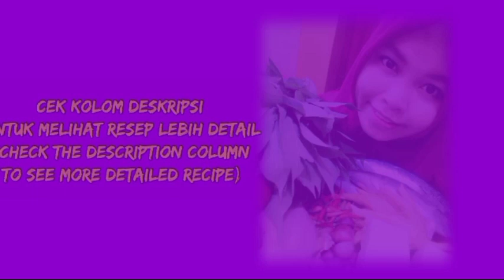resep nasi goreng tempe,nasi goreng kampung yang enak || tempe fried rice recipe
Cara membuat nasi goreng tempe || how to make tempe fried rice

bahan²/ingredients :
1 piring nasi/1 plate rice
1 papan kecil tempe/1 small pc tempe
3 bawang putih/3 garlics
3 cabe besar,buang bijinya/3 big chilies,remove the seeds
7 cabe kecil/7 small chilies
1/2 potong terasi/shirmp paste 1/2pc
2 btg daun bawang,ambil bagian hijaunya saja/2 stalks scallions,just take the green part
1/2 sdt penyedap rasa (mecin)/flavoring 1/2 tsp
1/2sdt kaldu bubuk/powdered broth 1/2tsp
secukupnya garam/enough salt
secukupnya minyak goreng/enough cooking oil

untuk melengkapi/for complement (optional) :
telur Dadar/egg omelette
irisan mentimun/cucumber slices